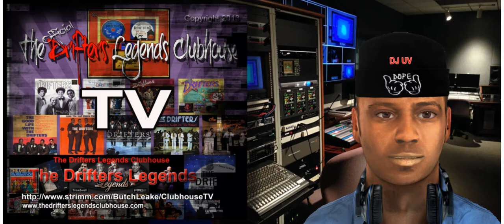DJUV Clubhouse TV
DJUV For Clubhouse TV Updates, Music Reviews. The Drifters Legends Clubhouse TV Channel.